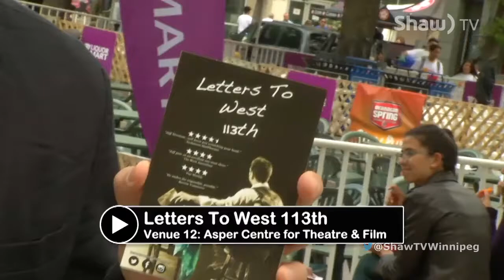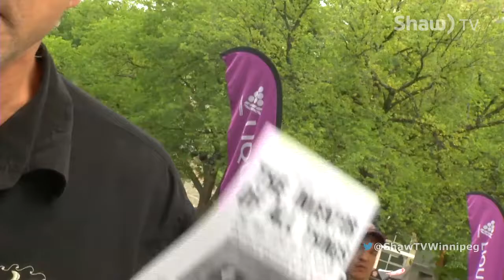Community Producers - Winnipeg Fringe Festival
Community Producers heads out to the Winnipeg Fringe Festival and learns about some of the shows.